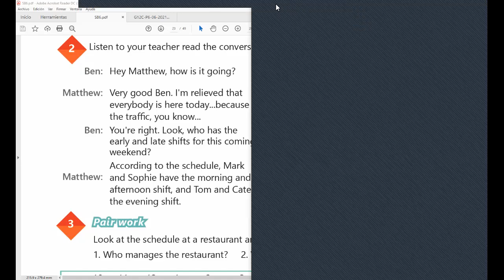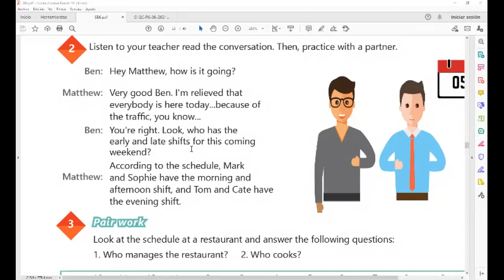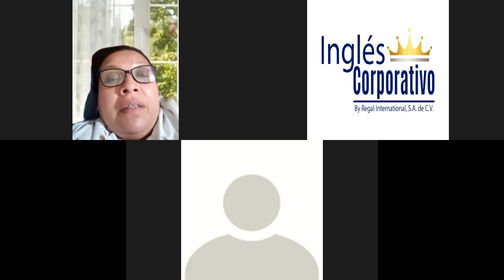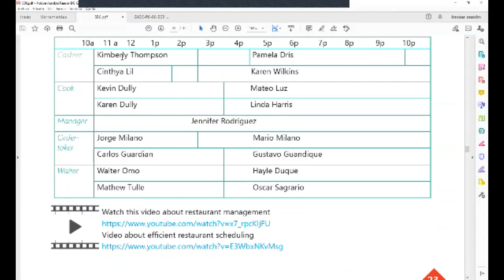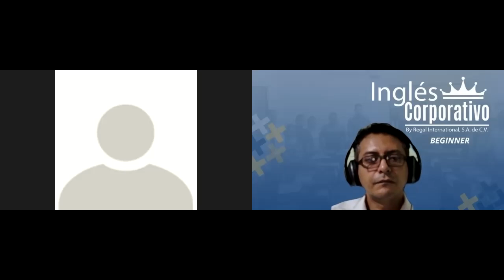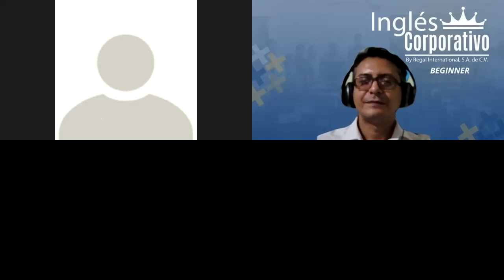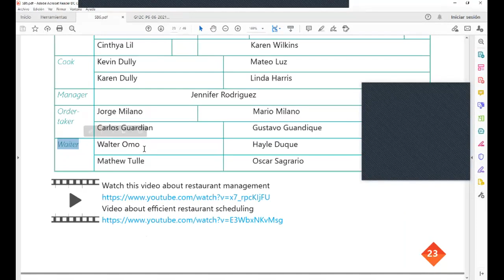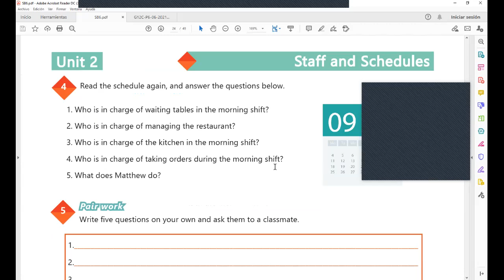Ingles Corporativo-Videoconferencia #8 Speaking about everyday tasks.